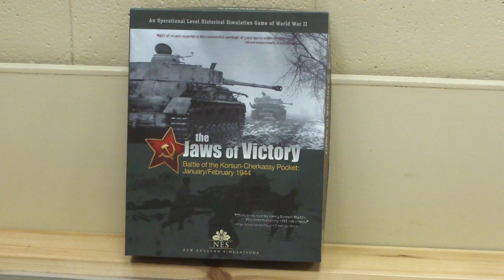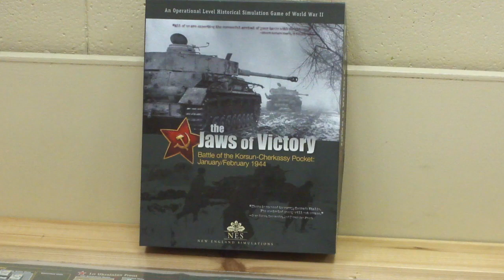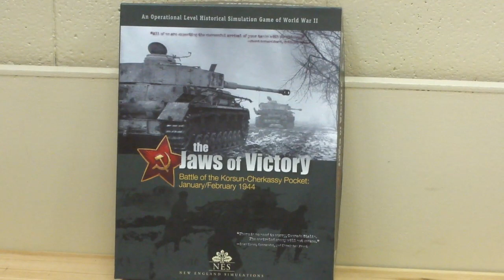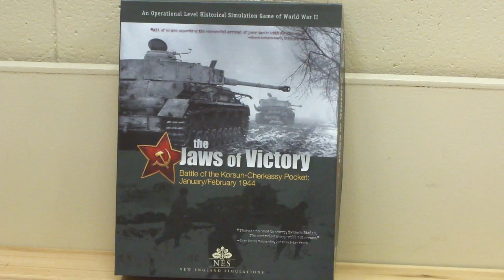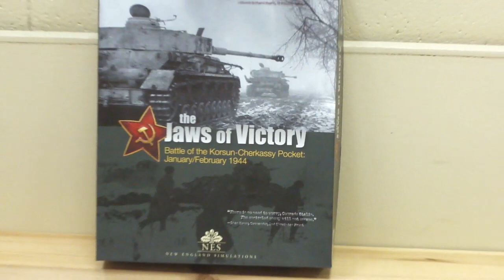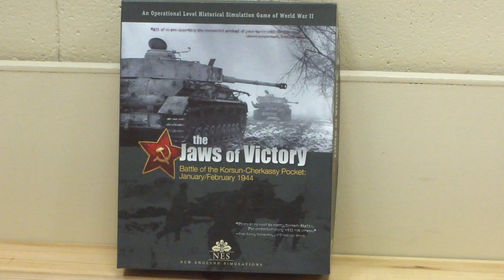Jaws of Victory, варгейм о Корсунь-Шевченковской операции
В этом видео Игорь Лукьянов рассказывает о новой игре интереснейшего издателя. Из этого видео вы узнаете об истории компании New England Simulations, о происхождении названия игры, об истории отображения Корсунь-Шевченковской операции в американских варгеймах, о самой операции по окружению двух немецких корпусов в январе-феврале 1944 года, познакомитесь с компонентами игры и сможете составить свое впечатление об игровом процессе, оценить интереснейшие дизайнерские решения автора игры Милта Яноского, полюбоваться изумительным графическим оформлением игры за авторством основателя и владельца компании NES, Марка Хинкла.